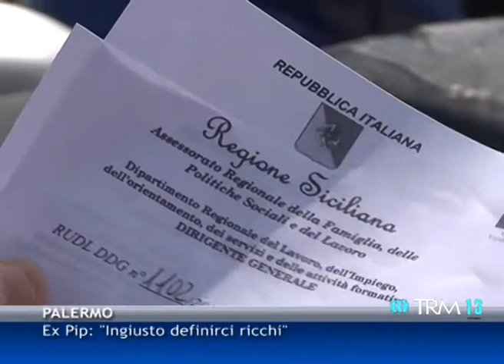Ex Pip: "Ingiusto definirci ricchi"